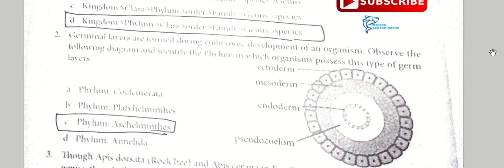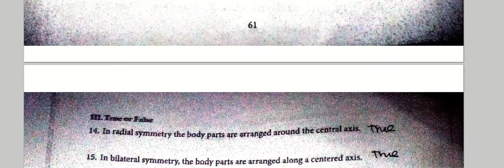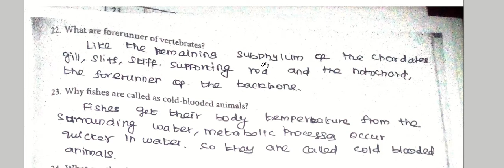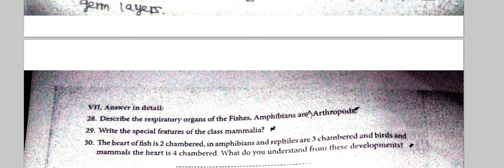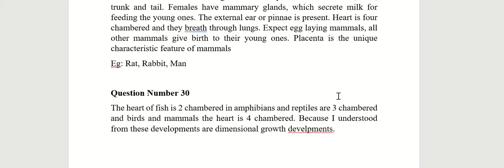9th Science Worksheet 17 | Answers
10th Maths Video Classes Full Pdf English Medium

10th Maths Video Classes Full Pdf Tamil Medium